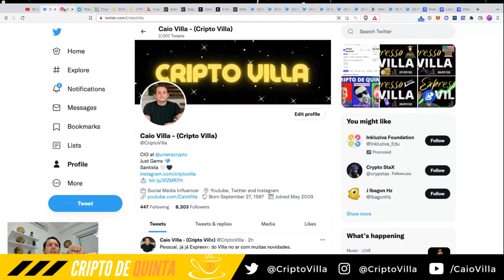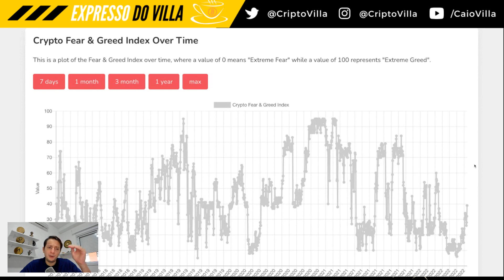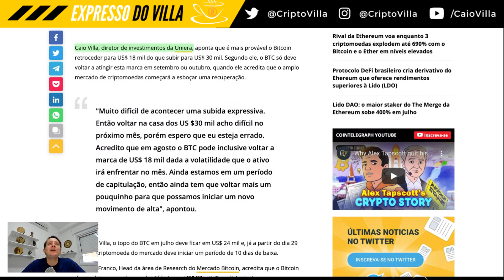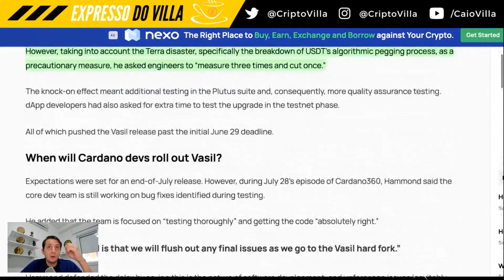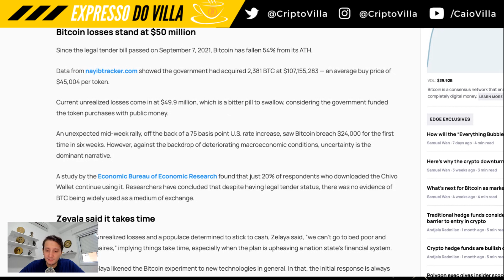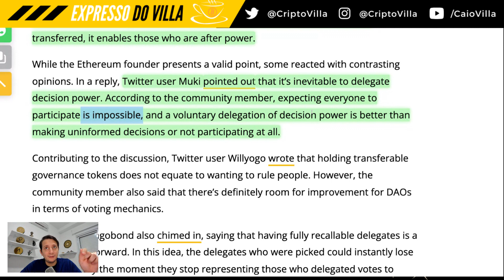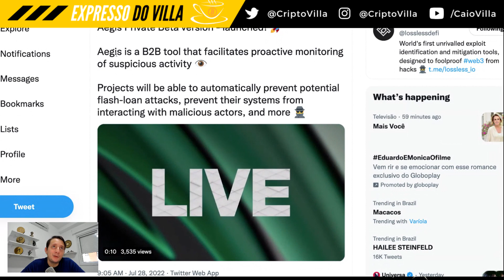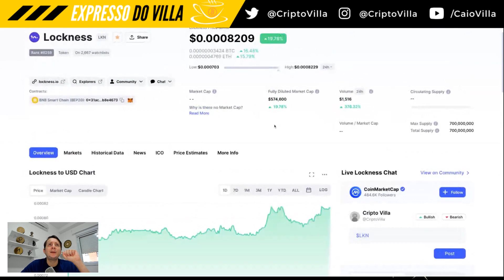SANTANDER vai VENDER CRIPTO! CARDANO ATRASA MAIS UMA VEZ e MAIS!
-- SEMPRE DYOR (FAÇA SUA PRÓPRIA PESQUISA), ESSE VÍDEO NÃO É UMA ASSESSORIA DE INVESTIMENTO OU ALGO DO TIPO --

-- Eu NUNCA irei entrar em contato diretamente com ninguém. Se alguém entrar em contato é GOLPE, SCAMMER. CUIDADO! --

0:00 Boas vindas

0:40 Notícias do mercado

5:47 Caio Villa e Uniera no CoinTelegraph.

6:14 Santander vai liberar compra de criptos.

7:25 Desenvolvedores da Cardano anunciam segundo atraso no hard fork Vasil

11:18 El Salvador diz que aposta do Bitcoin está funcionando, mas precisa de mais tempo para dar frutos

13:26 Vitalik Buterin fala contra governança transferível

Altcoins
17:00 EizperChain
17:11 Nodle
18:26 Coinweb
18:40 Lossless
19:05 Sidus
19:29 Ritestream
20:08 Paid
20:24 PureFi
21:21 Lockness
21:29 Ethernity